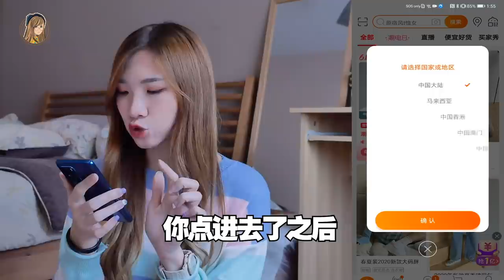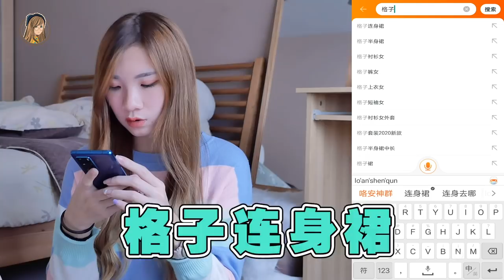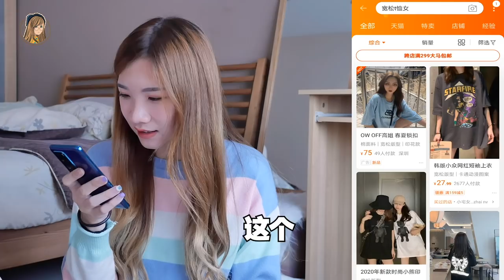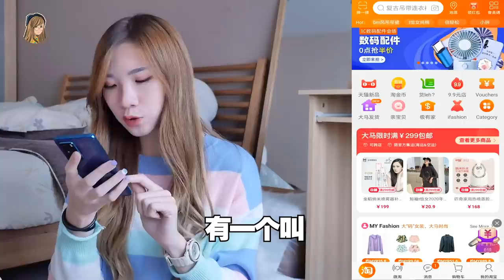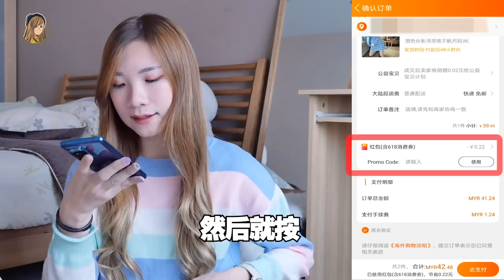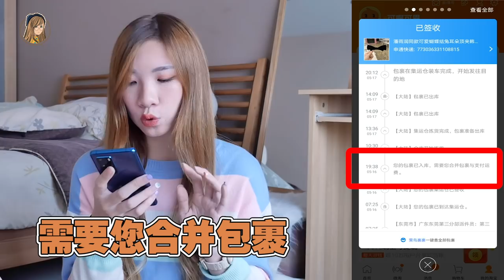Easy教学！马来西亚怎样订淘宝？| 第一次618淘宝开箱！看我买了什么... 不要骂我败家!!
發現原來還有很多馬來西亞人不會訂淘寶!!!
所以!!! 決定拍一個淘寶教學!! 不用代購!!
跟著我一步一步做吧！
（超簡單derrr）

哦對，這次還有我的第一次淘寶開箱！！
配合618我買了這堆東西.
. 應該不會被罵敗家吧？

NEWFAN - 滿21元扣20元
TBSTAR30 - 滿250元扣30元